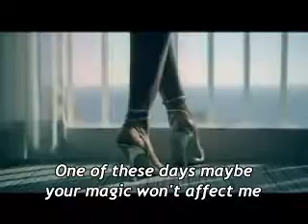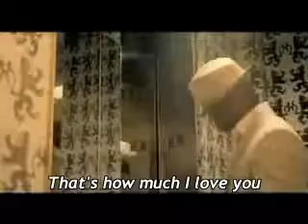Rihanna Feat. Ne-Yo - Hate That I Love You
With The Lyrics In English.